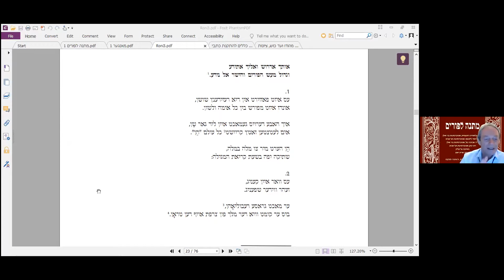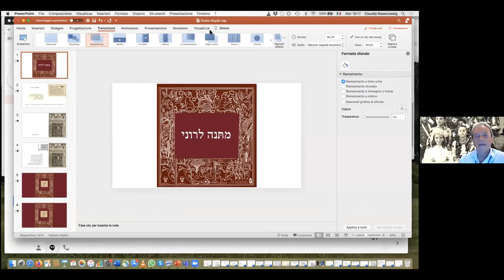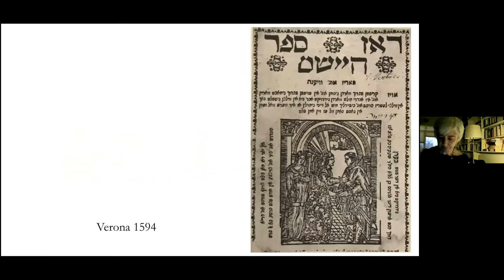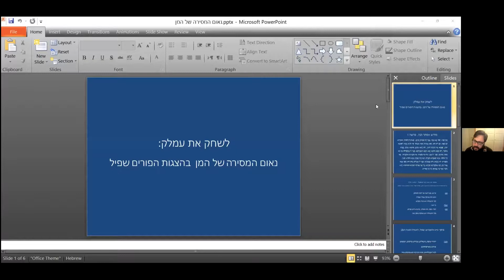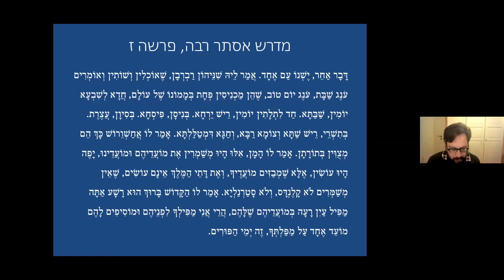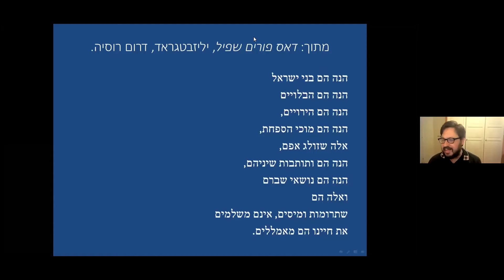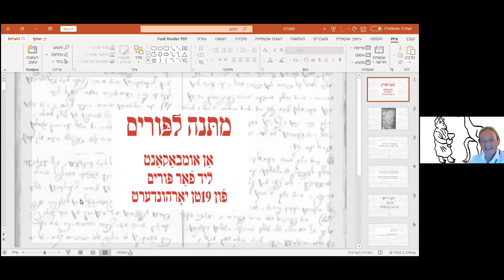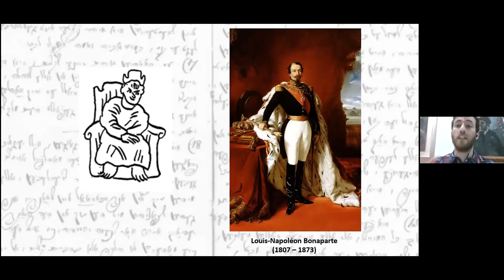21.4 - השקת הספר "מתנה לפורים"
ביום רביעי 21.4 השקנו את ספרו החדש של רוני כהן "מתנה לפורים".
בתכנית:
1. פרופ' קלאודיה רוזנצווייג, אוניברסיטת בר אילן: כשפורים לא היה קרנבל
2. ד"ר יאיר ליפשיץ, אוניברסיטת תל אביב: לשחק את עמלק: נאום המסירה של המן בהצגות הפורים שפיל
3. ד"ר אביבה טל, אוניברסיטת בר אילן: המן הרשע במגילה של איציק מאנגער (הרעדאקטאר האשמאי).
4. רוני כהן, אוניברסיטת תל אביב: תודות.
מוזיקה: גל קליין.
הנחיה: אריה יאס
"מתּנה לפּורים" הוא הכותרת המסתורית שניתנה לכתב-יד מס.8563 בקטלוג הסמינר התאולוגי היהודי בניו-יורק. כתב-היד כולל שיר ארוך על מגילת אסתר, מלא דרמה והומור. מדובר בדוגמה מאוחרת, ועד כה לא מוכרת, למסורת הארוכה של כתיבה וביצוע של שירים ביידיש על מגילת אסתר, מסורת שראשיתה בימי הביניים המאוחרים ושאת הדיה המאוחרים ניתן למצוא במגילה לידער של איציק מאנגער.
המהדורה החדשה מביאה לראשונה את השיר "מתנה לפורים" במלואו בצירוף הערות ומבוא קצר.
הספר יצא בתמיכת הרשות הלאומית ליידיש